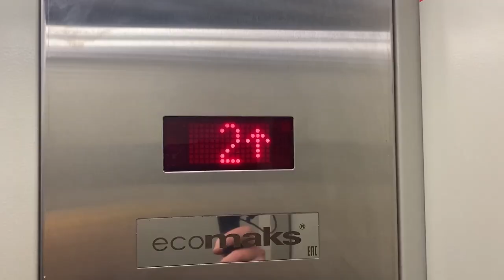За это просят 3 миллиона! Смотрим убитую двухкомнатную квартиру. Хозяева разрешили взять старые вещи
Знакомый риелтор попросил снять обзор убитой квартиры в спальном районе Липецка Взамен разрешил забрать старые вещи из СССР, показываю квартиру и то что забрал